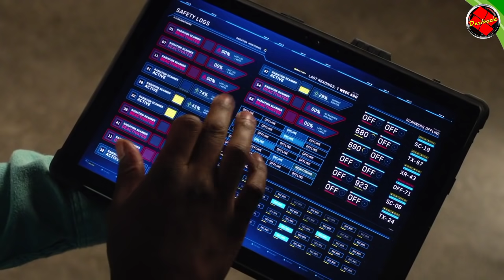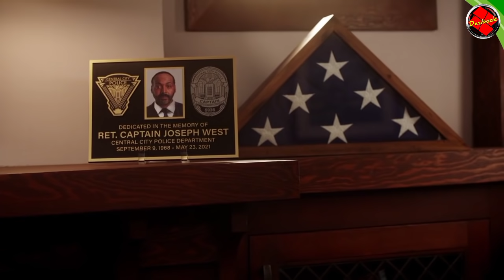Flash S8E2 | Zotar A meta human | The Flash Season 8 Episode 2 detailed In hindi/Urdu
Hi Friends

Name of the Episode  :-  Zotar A meta human

Despero warns The Flash that great tragedies will lead to Armageddon. Barry doubles down on proving his innocence but a devastating revelation pushes him to seek counsel from Black Lightning.

COPYRIGHT CREDIT

Directed by    :    Menhaj Huda

Genres :-              Action
                                 Adventure
                                 Fantasy
                                 Drama

2.FACEBOOK PAGE

3.IGTV

Note :-